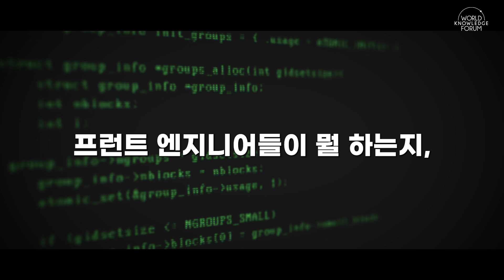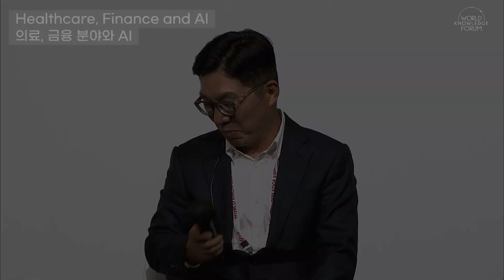AI curiosities answered by the industry's top experts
Advanced (digital) technology is no longer exclusive to tech giants. By integrating technologies such as big data, cloud, and artificial intelligence, even ordinary companies and entrepreneurs are revolutionizing business innovation.
Generative AI, in particular, is expected to bring about a disruptive ripple effect in the business landscape. McKinsey predicts the impact of generative AI on the global economy could reach up to $4.4 trillion annually. Generative AI has significant potential to automate jobs across 63 professional fields, slashing work hours by 60-70%.. Furthermore,it will accelerate the pace of job replacement by more than 20 years compared to the era before generative AI, automating over half of all jobs by 2045.
This session will provide insights into how companies are leveraging this transformative technological shift in the business ecosystem and reinvigorate organizational culture.